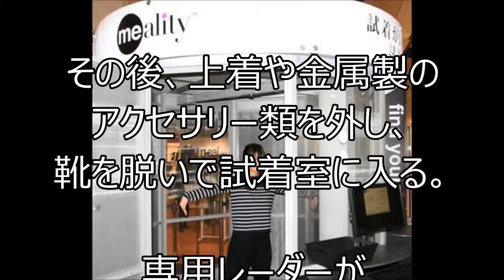セブン＆アイ、デジタル試着室を試験導入 わずか１０秒で全身２０万カ所採寸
セブン＆アイ、デジタル試着室を試験導入
★日本国内のNEWS動画を集めてみました♪

セブン＆アイ・ホールディングスは２３日、そごう横浜店（横浜市西区）で２４日から試験導入する３Ｄデジタル試着室「ミアリティ」を報道陣に公開した。

　ネット通販で衣料品を購入した際にサイズが合わず返品することや、買い物客が売り場で何着も試着する手間が省けるといった利点が期待される。

　機械は米国の企業が開発。利用客は、身長や体重、年齢、性別といった情報をパソコン上で入力。その後、上着や金属製のアクセサリー類を外し、靴を脱いで試着室に入る。専用レーダーが全身２０万カ所を１０秒で採寸。店の衣料品売り場の商品の中から、利用客のサイズに合う商品一覧がプリントされる。

　来年には、タブレット端末で採寸できる機械を開発し、利用客のスマートフォンにデータ送信することもできる見込みだ。